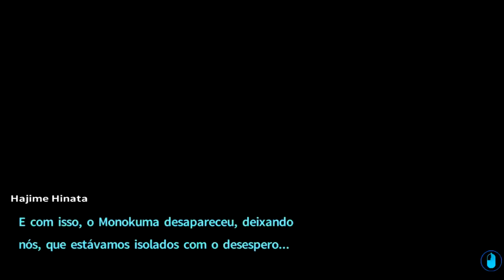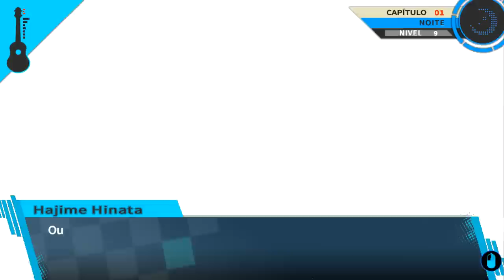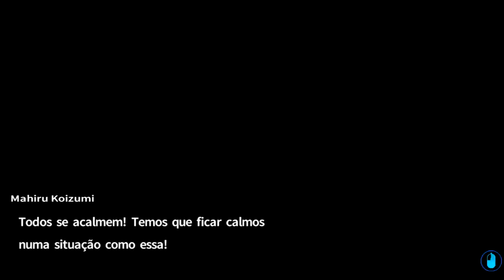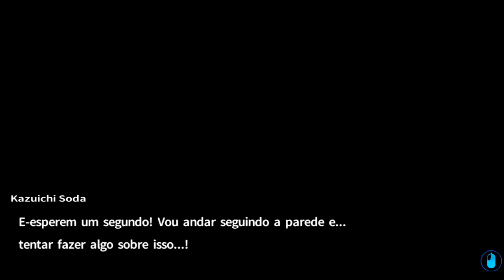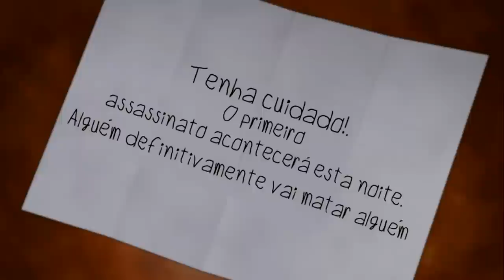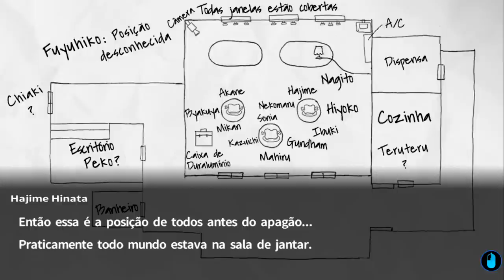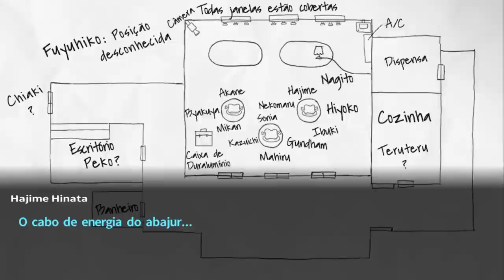Danganronpa 2 - Episódio 6: Parceiro de Investigação [Legendado PT-BR]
Nesse episódio de Danganronpa 2: Goodbye Despair, Nagito se torna nosso parceiro de investigação para desvendarmos o caso do assassinato de Byakuya.